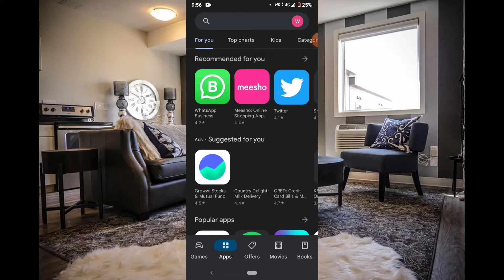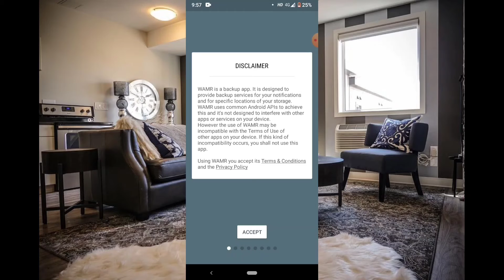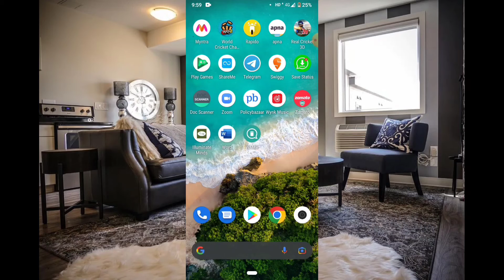How to see deleted messages on whatsapp || Whatsapp par delete message kaise dekhe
Hello friends aaj k iss video me aap sab ko bataya hu kaise aap sab apne delete message ko wapas la sakte ho puri jankari maine isi video me di haii aap video ko pura last tak dekhe video pasand aane pe video ko like zarur kare oe saath hi subscribe ka button press kare or bhi latest videos k liye.